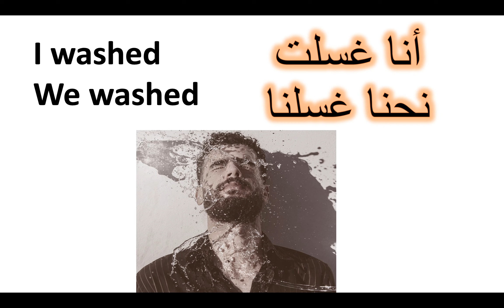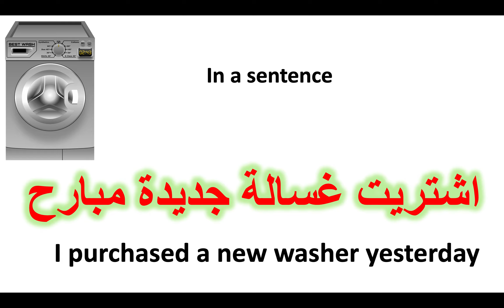Verb to wash in Levantine Arabic Dialect - Levantine Vidtionary